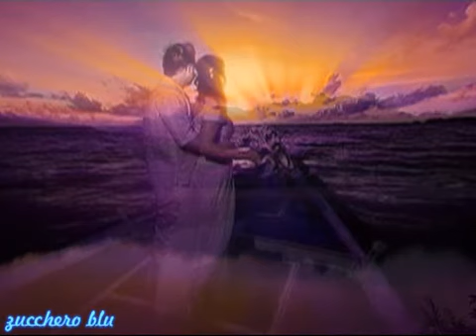Gigi Finizio - La Mia Follia